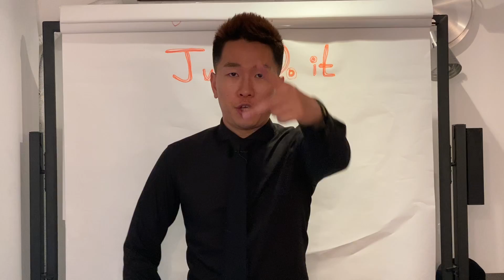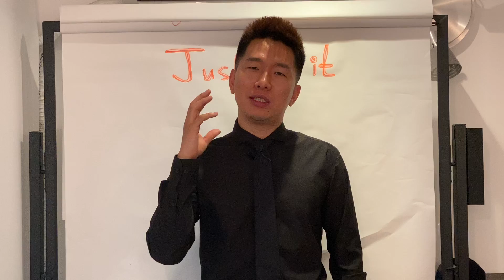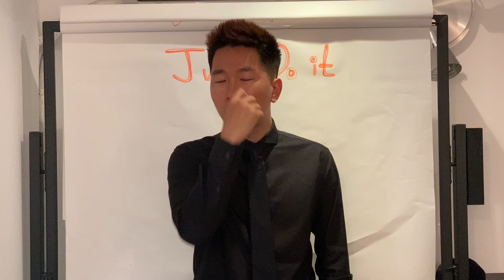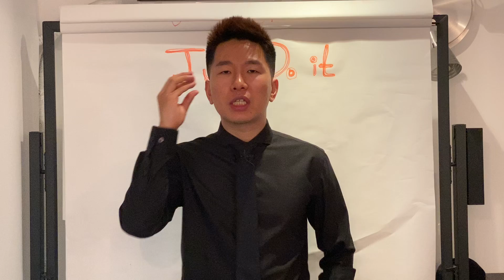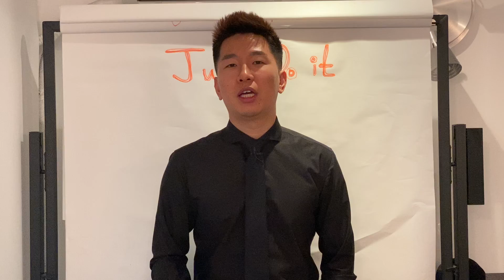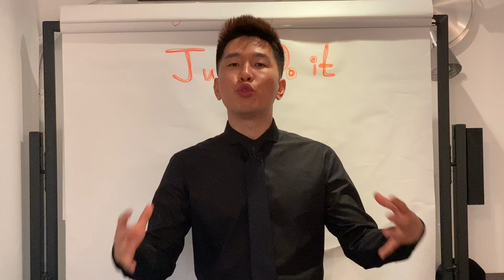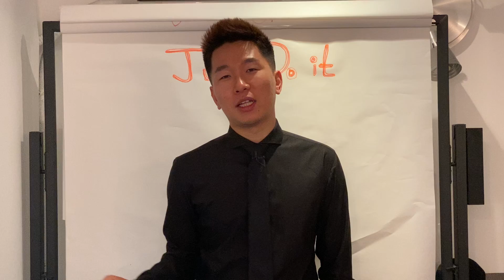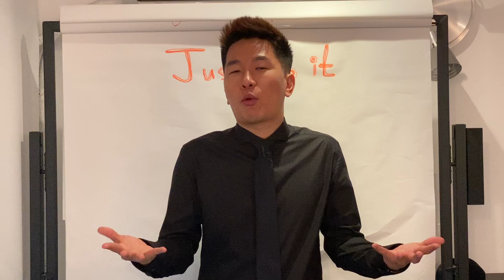동기부여 하는 리더들 조심하세요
PCM010온라인 교육프로그램